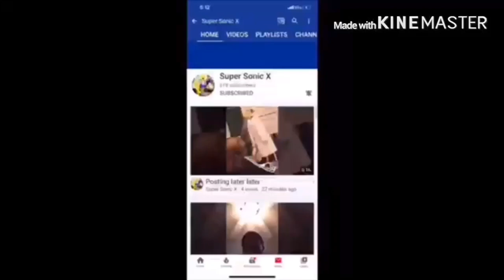YTP : Randy Is on a rampage , Oh no that’s bad sad Reaction!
my linke to the razer website. anyway purchases made through here, i will get a cut of it. Note: Randy Orton is one of the greatest wrestlers of all time.
RandyOrton RKO WWE YTP link to razor website, any purchase made through link i will get a cut of